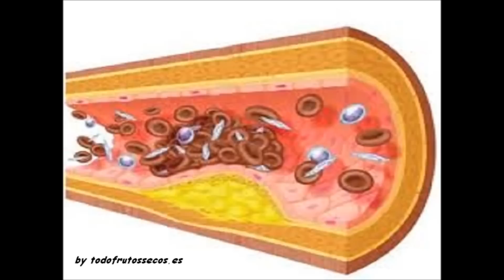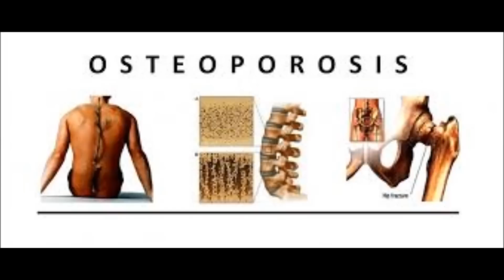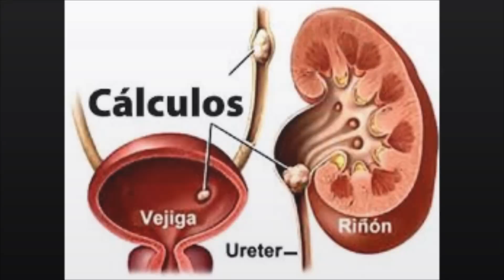Las avellanas Beneficios y propiedades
Las avellanas son ricas en vitaminas E, B1, B3, minerales como el calcio, fósforo, magnesio, potasio, sus grasas son insaturadas con predominio en ácido oléico.
Propiedades de las avellanas
Beneficios  de las avellanas
Avellanas cordobesa
Avellanas engordan
Avellanas americana
Avellanas beneficios y contraindicaciones
Avellanas frutos secos
Avellanas con cáscara
Avellanas tostadas
Avellanas crudas